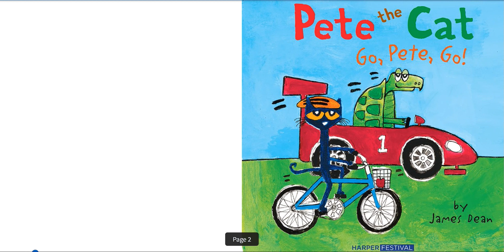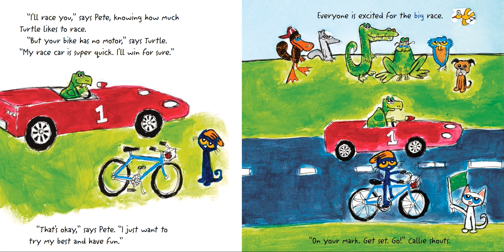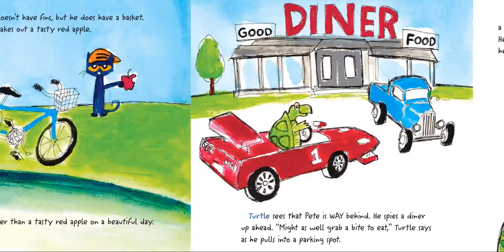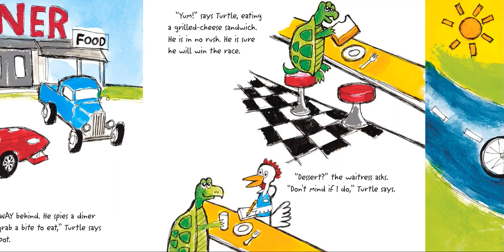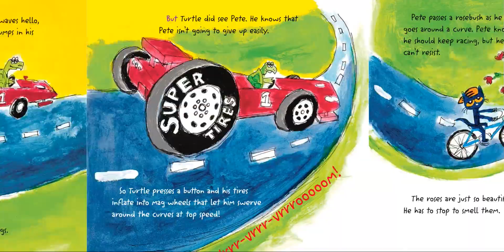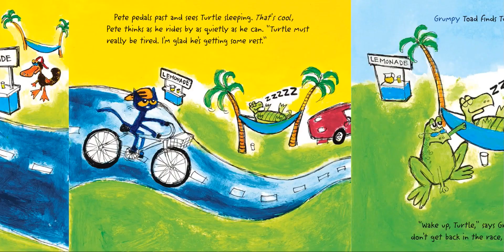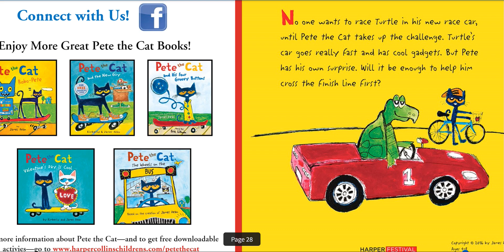Pete the Cat GO, PETE, GO